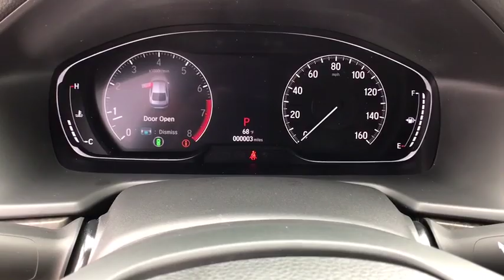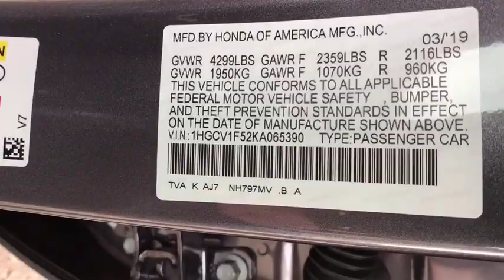2019 Honda Accord Great Falls, Missoula, Helena, Billings, Kalispell, MT KA065390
New 2019 Honda Accord available in Great Falls, Montana at Lithia Honda Great Falls. Servicing the Missoula, Helena, Billings, Kalispell, MT area.
2019 Honda Accord EX-L 1.5T CVT - Stock#: KA065390 - VIN#: 1HGCV1F52KA065390

Heated Leather Seats Sunroof Onboard Communications System Back-Up Camera Alloy Wheels Turbo iPod/MP3 Input. FUEL EFFICIENT 38 MPG Hwy/30 MPG City! EX-L 1.5T trim Modern Steel Metallic exterior and Gray interior CLICK NOW! KEY FEATURES INCLUDE: Leather Seats Sunroof Heated Driver Seat Back-Up Camera Turbocharged Premium Sound System Satellite Radio iPod/MP3 Input Onboard Communications System Aluminum Wheels Remote Engine Start Dual Zone A/C Blind Spot Monitor Smart Device Integration Lane Keeping Assist. MP3 Player Keyless Entry Steering Wheel Controls Child Safety Locks Electronic Stability Control. Honda EX-L 1.5T with Modern Steel Metallic exterior and Gray interior features a 4 Cylinder Engine with 192 HP at 5500 RPM*. EXPERTS CONCLUDE: Edmunds.com explains It has the practical stuff locked down: The trunk is positively huge as is the cabin. Honda has the tech front covered too. A considerable number of advanced safety features are standard. . Great Gas Mileage: 38 MPG Hwy. WHY BUY FROM US: Honda of Great Falls sells New Hondas and used cars trucks & SUVs of all makes and models in Great Falls MT. We have a strong and committed sales staff with many years of experience satisfying our customers needs. Feel free to browse our inventory online request more information about vehicles set up a test drive or inquire about financing! Price does not include title license or dealer doc fees. See dealer for details.